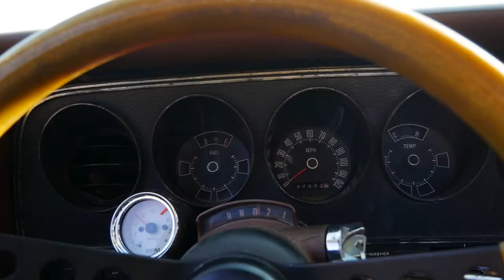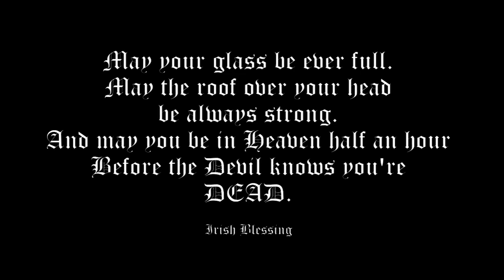It's Broken!! W900 Rear Differential Has Checked Out!!!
Don't ya love working on your work? Me neither!!! But I have no choice! The Eaton RS-404 has blown apart in my 1999 Kenworth W900 and I need it fixed  cheaper and quicker than a shop can provide! So I'm changing it myself. At home. In the rocks. The "NEW" part is 75 miles away. And I have just the shop truck to make the journey. My 1976 Ford Rancher 500. She's gonna be a truck today!! Enjoy Part 1 of 2 in this chaos!!!